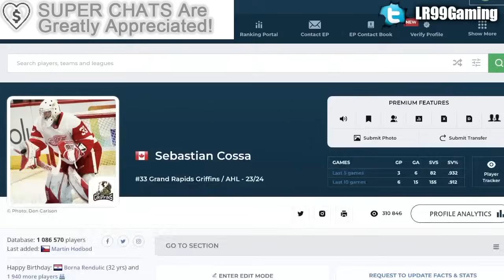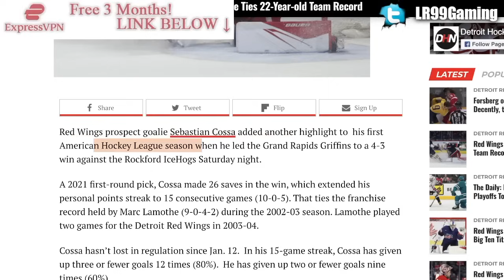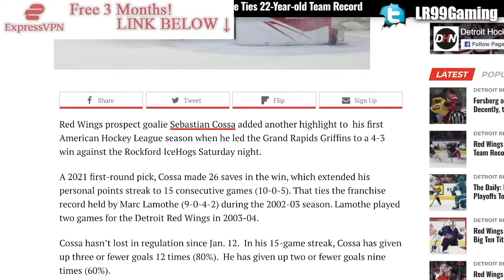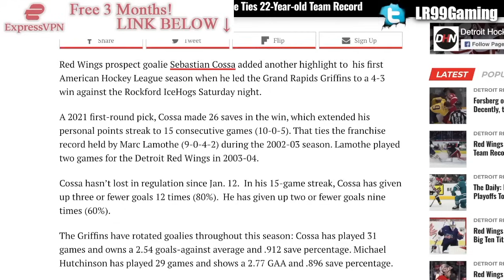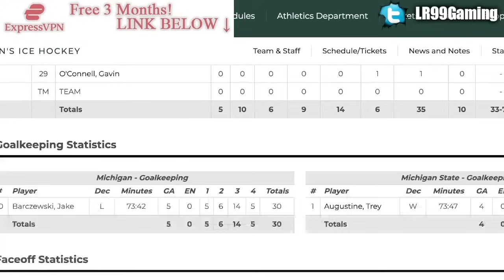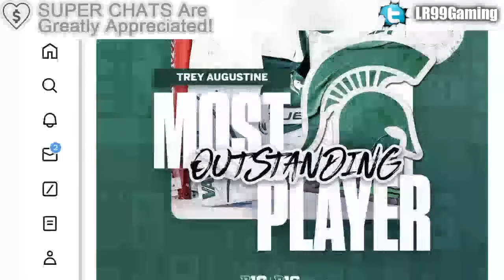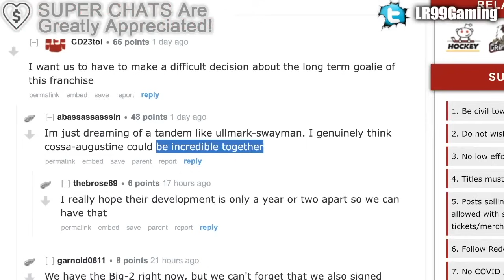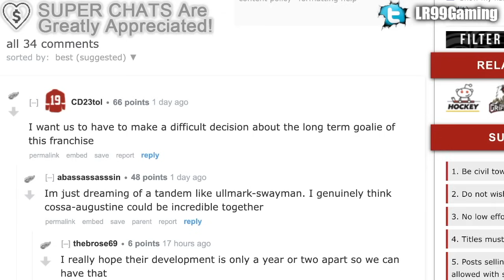RED WINGS FANS ARE IN FOR A REAL TREAT (Detroit Top Prospects News)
We're talking about Detroit Red Wings goalie prospects Sebastian Cossa and Trey Augustine, and some recent updates.

The 2023 NHL Draft 1st Round went as follows:

1st) Chicago Blackhawks, Connor Bedard
2nd) Anaheim Ducks, Leo Carlsson
3rd) Columbus Blue Jackets, Adam Fantilli
4th) San Jose Sharks, Will Smith
5th) Montreal Canadiens, David Reinbacher
6th) Arizona Coyotes, Dmitri Simashev
7th) Philadelphia Flyers, Matvei Michkov
8th) Washington Capitals, Ryan Leonard
9th) Detroit Red Wings, Nate Danielson
10th) St. Louis Blues, Dalibor Dvorsky
11th) Vancouver Canucks, Tom Willander
12th) Arizona Coyotes (from Ottawa Senators), Daniil But
13th) Buffalo Sabres, Zach Benson
14th) Pittsburgh Penguins, Brayden Yager
15th) Nashville Predators, Matthew Wood
16th) Calgary Flames, Samuel Honzek
17th) Detroit Red Wings (from New York Islanders via Vancouver Canucks), Axel Sandin Pellikka
18th) Winnipeg Jets, Colby Barlow
19th) Chicago Blackhawks (from Tampa Bay Lightning), Oliver Moore
20th) Seattle Kraken, Eduard Sale
21st) Minnesota Wild, Charlie Stramel
22nd) Philadelphia Flyers (from Los Angeles Kings via Columbus Blue Jackets), Oliver Bonk
23rd) New York Rangers, Gabe Perreault
24th) Nashville Predators (from Edmonton Oilers), Tanner Molendyk
25th) St. Louis Blues (from Toronto Maple Leafs), Otto Stenberg
26th) San Jose Sharks (from New Jersey Devils), Quentin Musty
27th) Colorado Avalanche, Calum Ritchie
28th) Toronto Maple Leafs (from Boston Bruins via Washington Capitals), Easton Cowan
29th) St. Louis Blues (from Dallas Stars via New York Rangers), Theo Lindstein
30th) Carolina Hurricanes, Bradley Nadeau
31st) Colorado Avalanche (from Florida Panthers via Montreal Canadiens), Mikhail Gulyayev
32nd) Vegas Golden Knights, David Edstrom

Sebastian Cossa was one of the top NHL prospects at the 2021 NHL Entry Draft.

1st) Buffalo Sabres, Owen Power
2nd) Seattle Kraken, Matty Beniers
3rd) Anaheim Ducks, Mason McTavish
4th) New Jersey Devils, Luke Hughes
5th) Columbus Blue Jackets, Kent Johnson
6th) Detroit Red Wings, Simon Edvinsson
7th) San Jose Sharks, William Eklund
8th) Los Angeles Kings, Brandt Clarke
9th) Arizona Coyotes (from Vancouver Canucks), Dylan Guenther
10th) Ottawa Senators, Tyler Boucher
11th) Arizona Coyotes, FORFEITED
12th) Columbus Blue Jackets (from Chicago Blackhawks), Cole Sillinger
13th) Calgary Flames, Matthew Coronato
14th) Buffalo Sabres (from Philadelphia Flyers), Isak Rosén
15th) Detroit Red Wings (from Dallas Stars), Sebastian Cossa
16th) New York Rangers, Brennan Othmann
17th) St. Louis Blues, Zachary Bolduc
18th) Winnipeg Jets, Chaz Lucius
19th) Nashville Predators, Fedor Svechkov
20th) Minnesota Wild (from Edmonton Oilers), Jesper Wallstedt
21st) Boston Bruins, Fabian Lysell
22nd) Edmonton Oilers (from Minnesota Wild), Xavier Bourgault
23rd) Dallas Stars (from Washington Capitals via Detroit Red Wings), Wyatt Johnson
24th) Florida Panthers, Mackie Samoskevich
25th) Columbus Blue Jackets (from Toronto Maple Leafs), Corson Ceulemans
26th) Minnesota Wild (from Pittsburgh Penguins), Carson Lambos
27th) Nashville Predators (from Carolina Hurricanes), Zachary L’Heureux
28th) Colorado Avalanche, Oskar Olausson
29th) New Jersey Devils (from New York Islanders), Chase Stillman
30th) Vegas Golden Knights, Zach Dean
31st) Montreal Canadiens, Logan Mailloux
32nd) Chicago Blackhawks (from Lightning via Blue Jackets), Nolan Allan